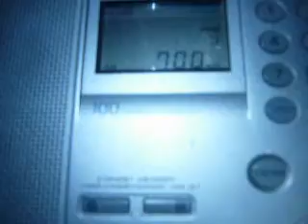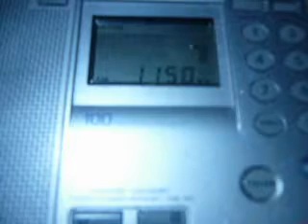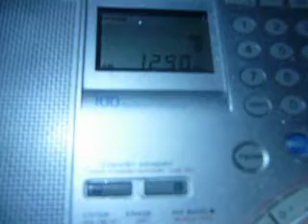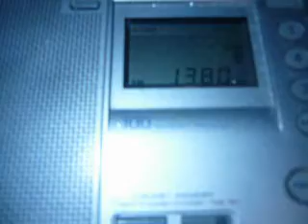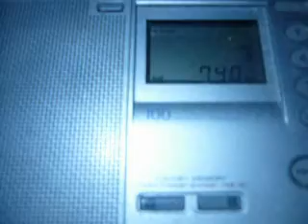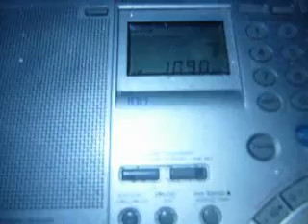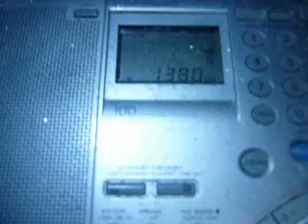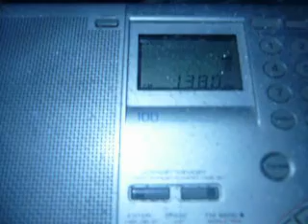North America calling (part two) [MW DX scan]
ANT: 220 m BOG/350 deg
QTH: Northwestern Siberia of Russia (MP87DA)
2019/12/01